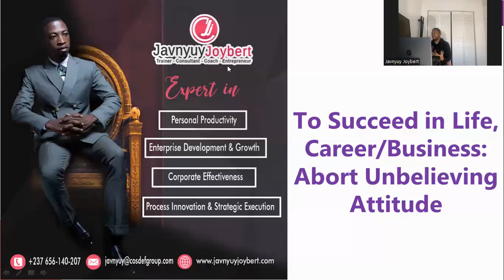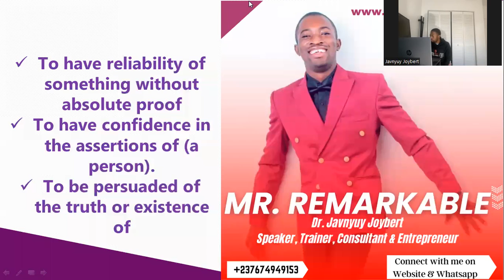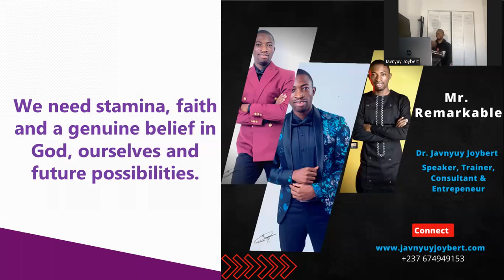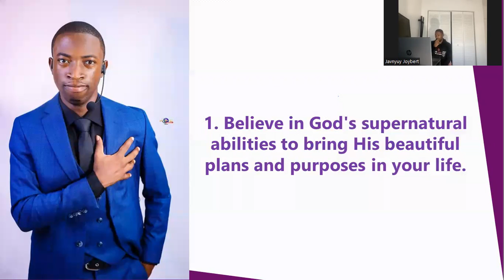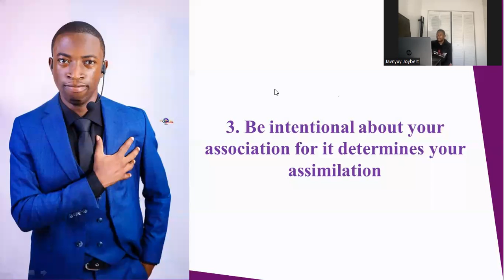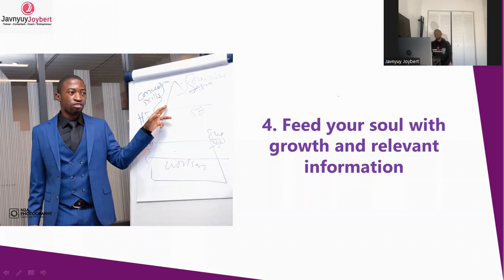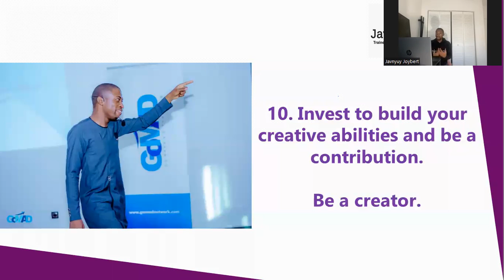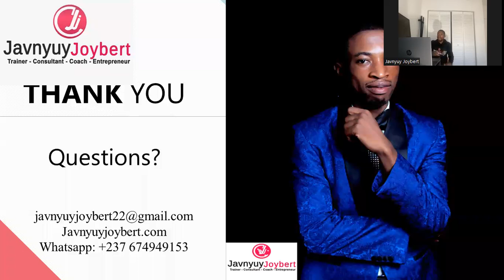To Succeed in Life/Career/Business: 13 Techniques to Abort Unbelieving Attitude by Javnyuy Joybert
To Succeed in Life Career Business Abort Unbelieving Attitude by Javnyuy Joybert
Professionals & Entrepreneurs Fellowship (PEF)